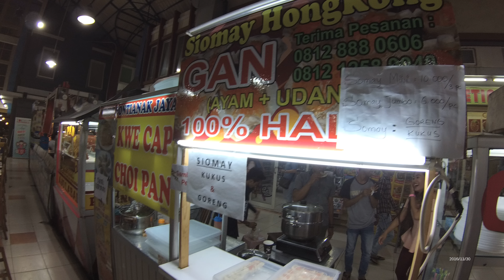Jakarta Street Food 1076 Part.1 Gan Hongkong Shrimp Fried Dumplings Siomay Goreng Hongkong Gan 5955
We can buy Gan Hongkong Shrimp Chicken Fried Dumplings Siomay Goreng Hongkong Ayam Udang Gan only costs Rp.6.000 (46 Cents USD) the taste is  so good.